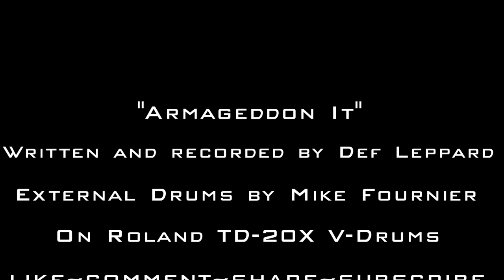Armageddon It - Def Leppard - V-Drum Cover - Drumless Track - Drumdog69 - Roland TD20X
From the Hysteria album which was one of the longest running LP's to stay in the top ten when it was released in 1987. Selling over 25 million copies and 7 hit singles, I chose this track as one of my all time favorites. Playing to a drumless track, I built a kit that sounds similar to the huge electro-acoustic set that Rick Allen recorded on back then. All of the sounds came from the Roland TD-20X module.

~Recorded using Tascam DP004 Porta 4 track
~Filmed with GoPro Hero5, GoPro Hero Session, Gopro Hero 7, and Sony RX100 VI Cameras
~Edited using Corel Videostudio 2019